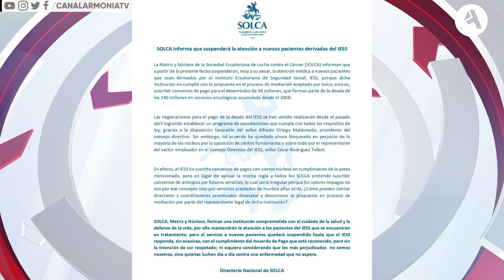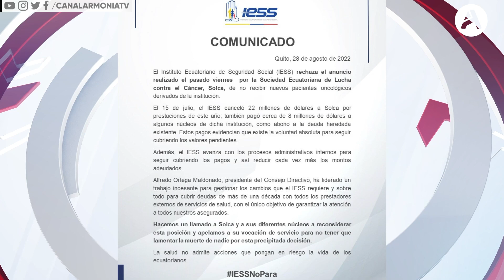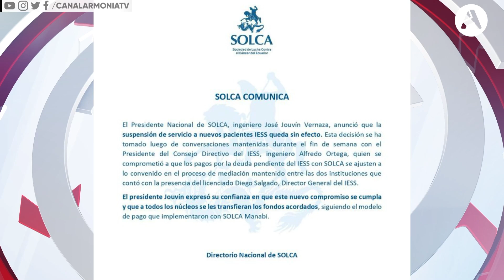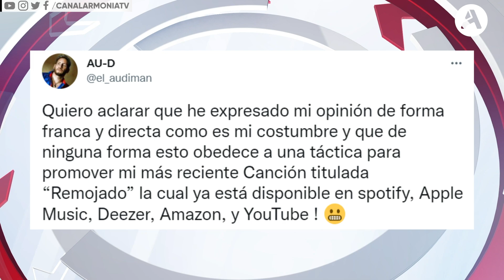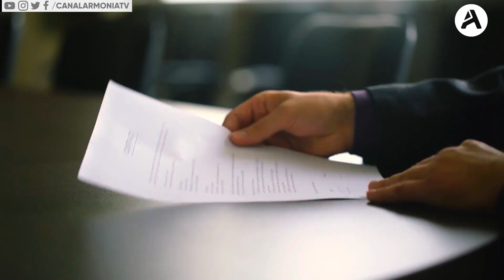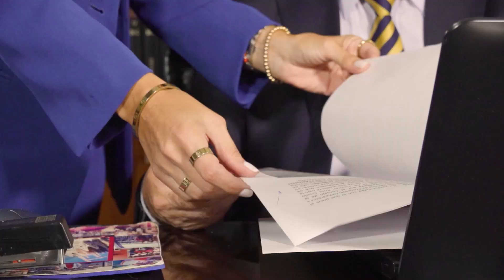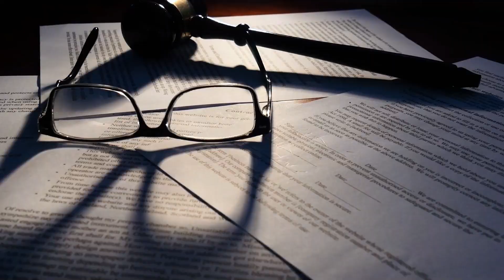AMENAZAS BOMBA NUEVO TREND Y LAS NUEVAS RECETAS DE LA ASAMBLEA |LA CLAVE 29/08/22| ESTELAR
Informativo LaClave JUNTO A MARÍA ISABEL PIÑEYRO.

Noticias de Ecuador y del mundo al alcance de tus manos.